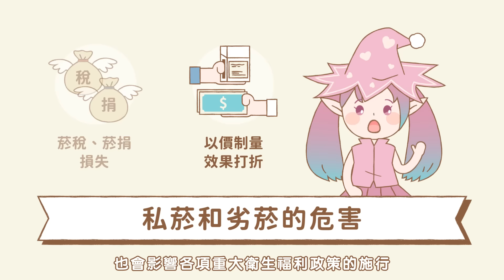遠離私菸 迎向健康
價格低廉的非法菸品，若內含過量的尼古丁或焦油，不僅對身體健康危害更大，也會造成政府稅收及健康福利捐的損失，影響各項重大衛生福利政策的施行。
如發現可疑不法菸品，請撥打免費檢舉專線：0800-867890，即刻行動，拒絕私菸！